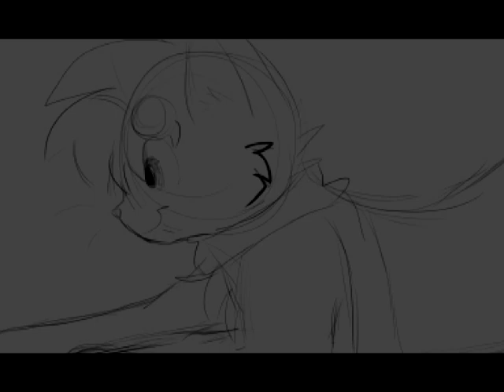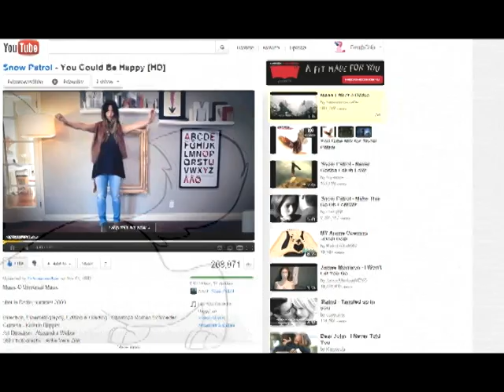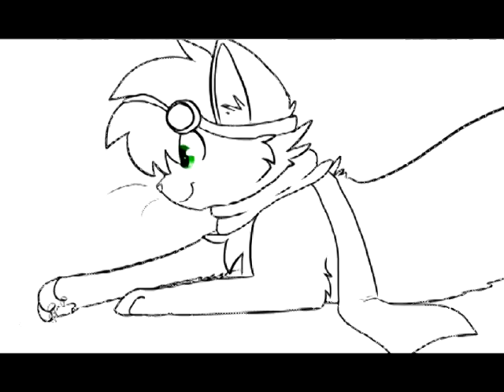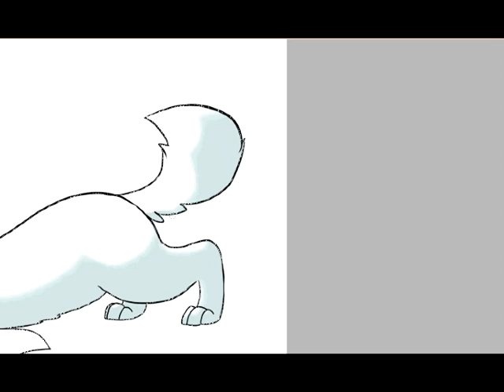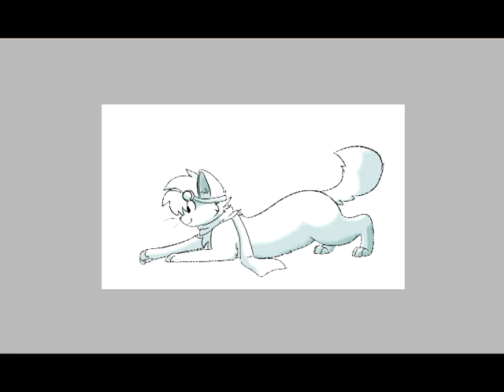:SpeedPaint: Choco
Art Trade though Deviant Art !

Drawing belongs to me !

Wanna see more of my art? Check out my DeviantArt :D !